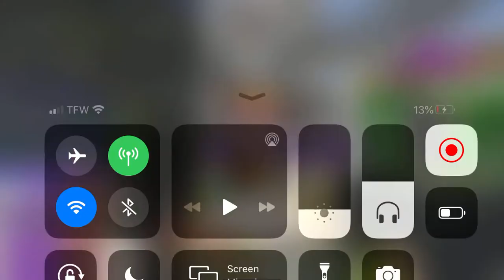They made me mad so..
Minecraft Skywars